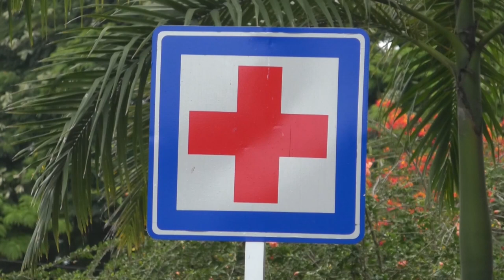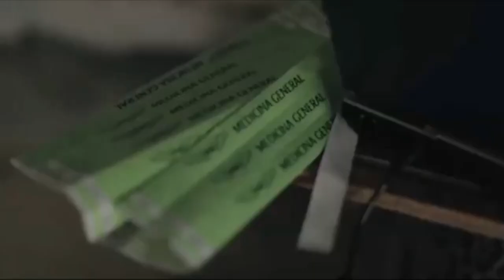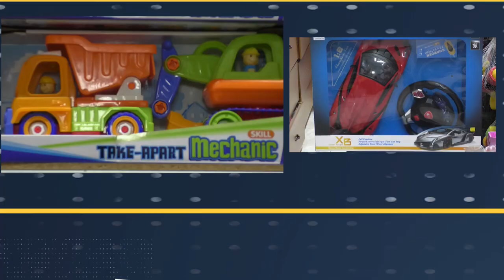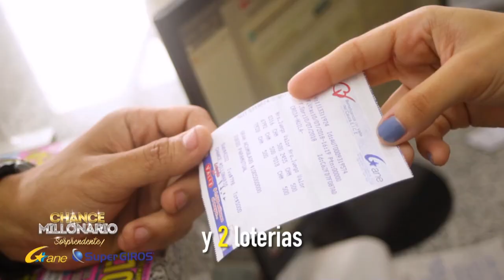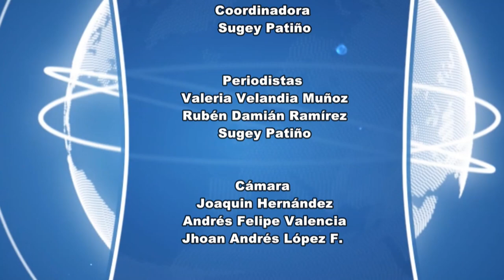CNC Noticias Fin de Semana Diciembre 8 de 2018